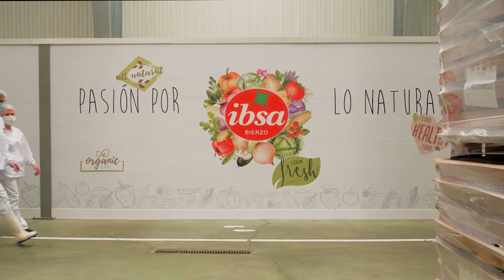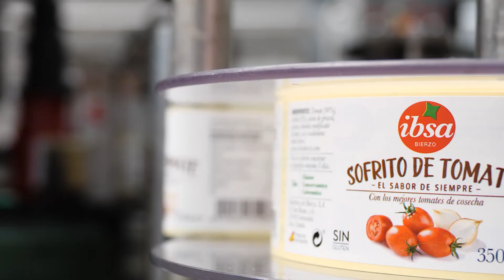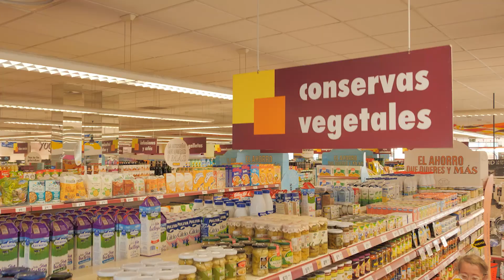En IBSA nos mueve UN objetivo: TU pasión. Pasión por lo NATURAL.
Desde hace más de 40 años, Industrias del Bierzo está posicionado en el mercado internacional de las conservas vegetales ofreciendo productos de alta calidad.

Nuestra filosofía de empresa y valores de marca se basan en el respeto a las tradiciones y la excelencia en todos nuestros procesos.
Esto se traduce en un trabajo bien hecho y en un producto muy apreciado por nuestros clientes.

En IBSA no buscamos productos perfectos, buscamos productos naturales, sin conservantes ni colorantes. Fabricados con hortalizas y verduras frescas, que mantienen sus cualidades organolépticas.

El secreto de nuestra materia prima es cuidarla desde su origen: el campo. Seleccionamos junto con nuestros agricultores lo mejor de cada temporada. Así, aportamos todo el sabor natural a nuestras conservas.

Proponemos además un amplio surtido de conservas ecológicas, pensado para los seguidores de un estilo de vida saludable. Mejorando de este modo no solo nuestra salud, sino también ofreciendo una alternativa sostenible.

En nuestras instalaciones, ubicadas en la comarca de El Bierzo, todo el proceso de fabricación se realiza aplicando rigurosos controles de calidad avalados por los certificados más exigentes de seguridad alimentaria.

También apostamos por la innovación como parte de nuestro ADN. Invertimos en las últimas tecnologías para conseguir la mayor calidad, sin comprometer el sabor. Nuestro mejor ejemplo: nuestra gama de productos caramelizados, pensada para aportar un toque novedoso en la cocina.

Este espíritu de adaptación constante nos permite colaborar también con el sector de la Hostelería y la Restauración. Ofrecemos formatos industriales que facilitan su gestión, manteniendo la máxima calidad y cuidando la elaboración     tradicional que forma parte de nuestra identidad.

En IBSA estamos comprometidos con el respeto por el medio ambiente. Buscamos la sostenibilidad en cada una de las etapas de nuestro proceso productivo. Para ello, apostamos por el consumo de energías renovables, como la biomasa y por la gestión integral de nuestros propios residuos, transformando un residuo en recurso.

Nuestra mayor motivación es la satisfacción de nuestros clientes. Nos adaptamos a sus necesidades con la ayuda de los diferentes Canales de Distribución, desde el pequeño comercio y la gran distribución, hasta el comercio electrónico.

El objetivo: que disfruten de  los beneficios de nuestros productos en su mesa.

En la familia IBSA, trabajamos unidos por una pasión: pasión por llevar el campo a la mesa y pasión por obtener los mejores productos naturales con un toque de vanguardia e innovación.

IBSA, pasión por lo natural.